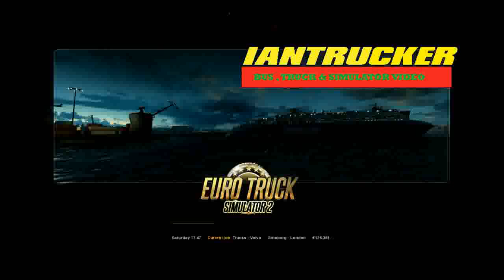ETS2 VOLVO F10 GOTEBORG - LONDON part. 1 // Transports Delivery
Gameplay : Euro truck simulator 2

Version : 1.30

Truck : Volvo F10
Cargo :  Volvo Trucks

Drive : Goteborg - London
Map :  Original + DLC

Trakteer Bossque!!!

SUBREK✅